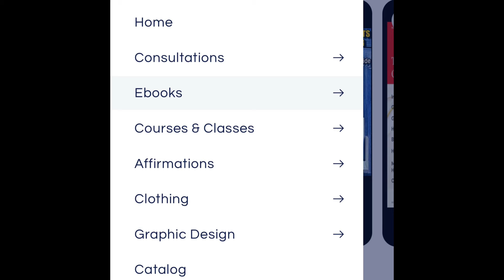Why she RESPECTS You when it’s too LATE